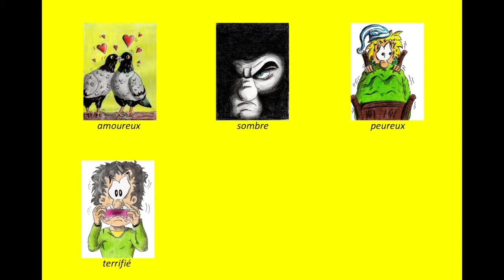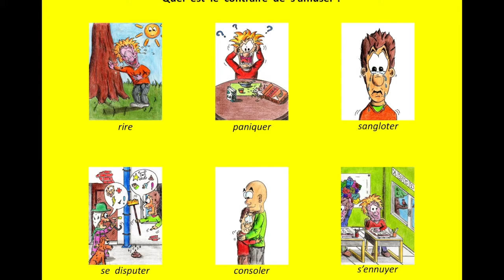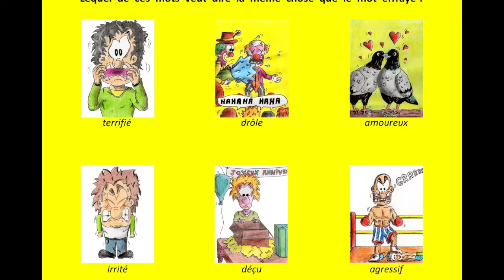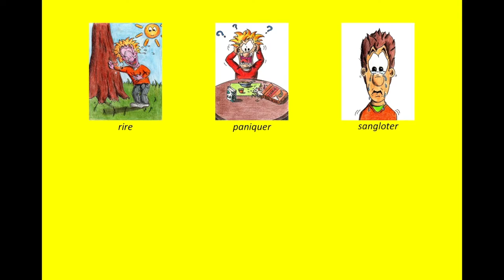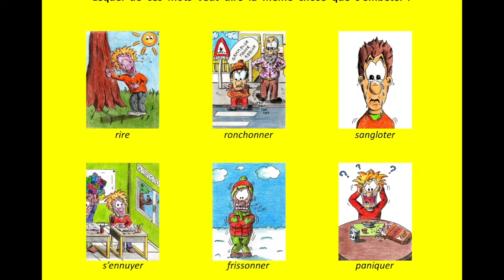2 mots par jour Révisions 8